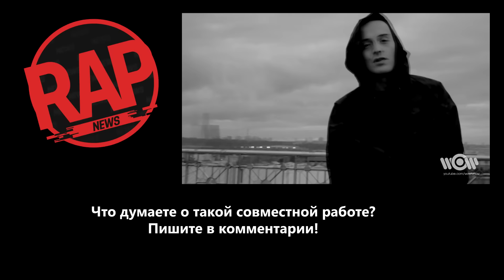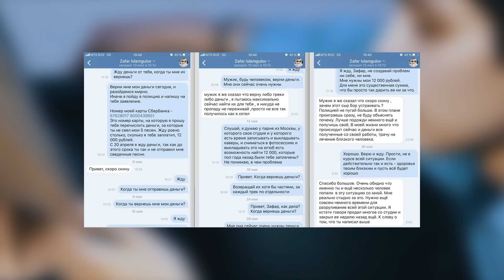ТИМАТИ feat. GUF - ПОКОЛЕНИЕ; LINKIN PARK; T-FEST; 2RBINA 2RISTA RapNews 197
Устали читать длинные посты о рэперах? Паблики засоряют новостную ленту однотипными нонеймами и скучными релизами? Тогда мы рады представить вам порцию самых шумных событий в русском рэпе под названием RapNews с неизменным ведущим - Игорем Ерёминым. Вам больше не нужно скролить новости в поиске интересных событий. Мы уже всё сделали за вас!
И сегодня в выпуске вы узнаете: нагнул ли русскую рэп сцену T-Fest с его новым хитом "Улети". Какие рэперы почитают Честера Беннингтона. Объединили ли Тимати и Гуф поколение. Что нам может дать 2Rbina 2Rista и дайджест менее важных событий недели. У тебя могут быть мелкие проблемы, но это не важно, друг. Важно одно: если ты хочешь быть в курсе хип-хопа, то следи за нами! Жми ❤️ или 👍🏻, а также поделись этим видео с друзьями! До встречи в новом выпуске😉

Спасибо за минус [RicciOG Beats]
Спасибо за графику [Future Graphics]

Использованные материалы:
⚡BLOWDOUBLEMURDA - ОРГАНИКА [OFFICIAL VIDEO]